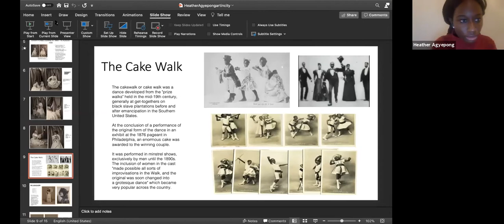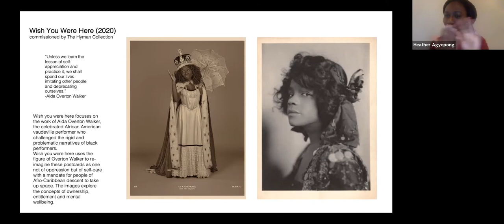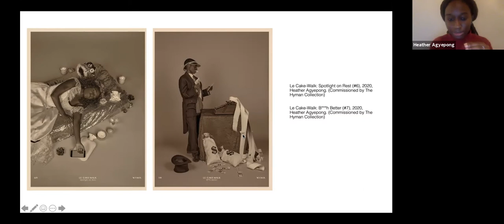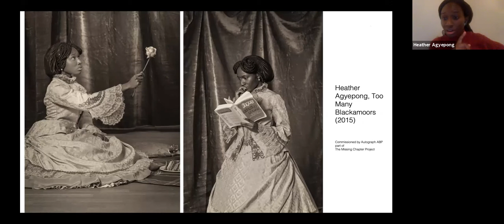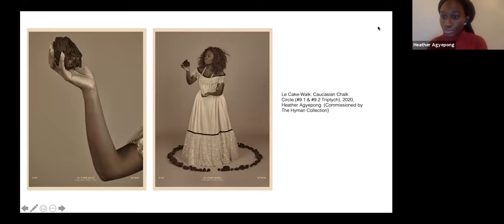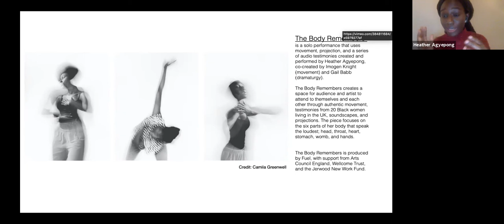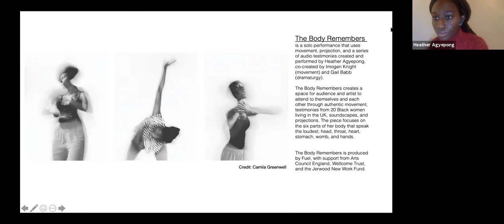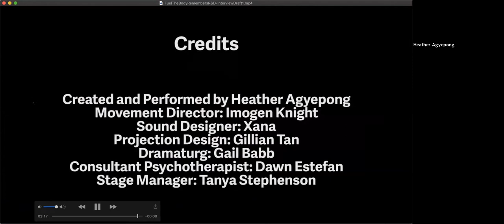Arnolfini UWE Bristol: Art in the City Heather Agyepong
Artist Heather Agyepong in conversation with Keiko Higashi, Engagement Producer at Arnolfini recorded on 11 November 2020.